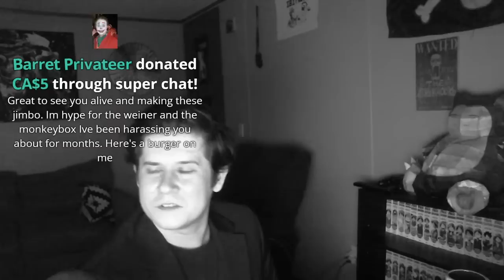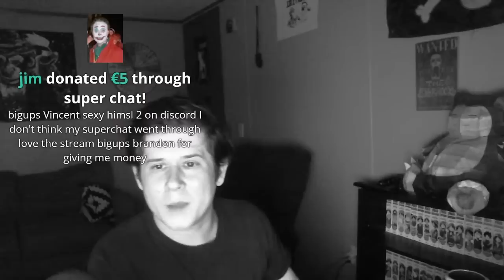My 1000lbs fetish, an angry soyboy, and lots of cutting | THE DEPRESSION CHAMBER